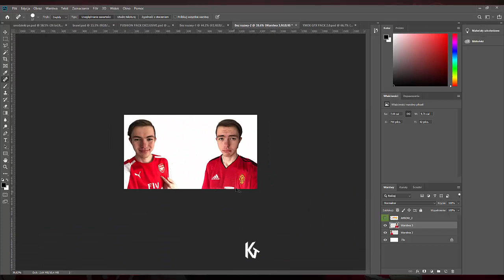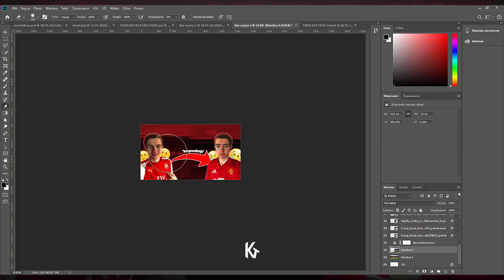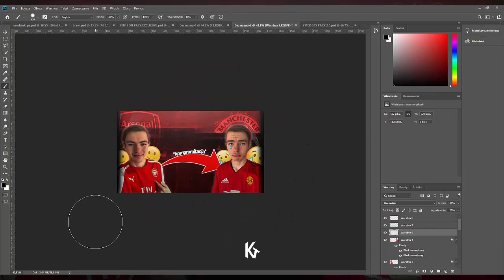THUMBNAIL FOR KACPER STANUSZEK | Speedart #3